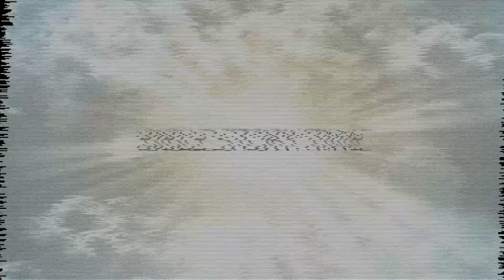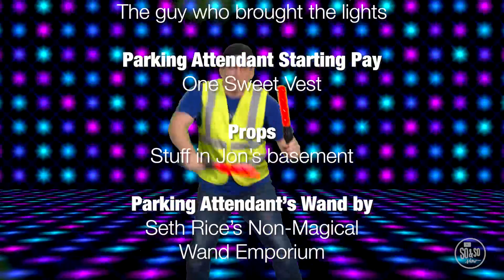Kids Ministry Bible Story | February 26 | Uptown Kids